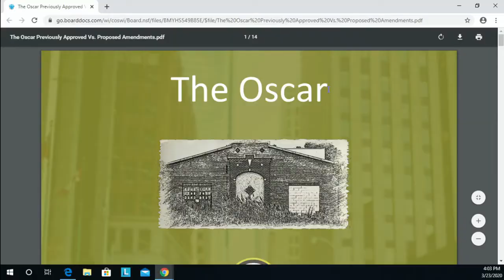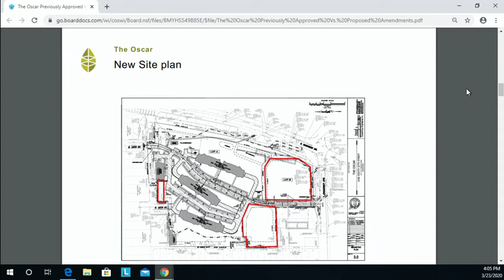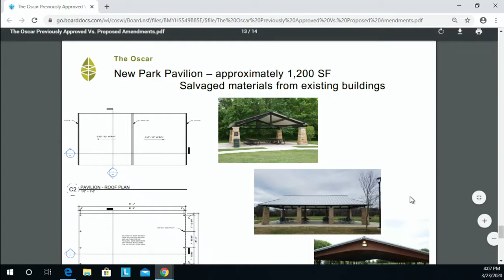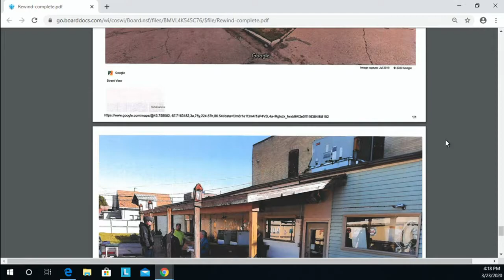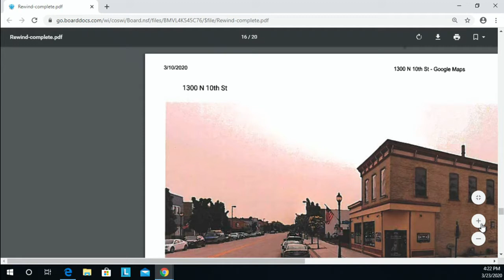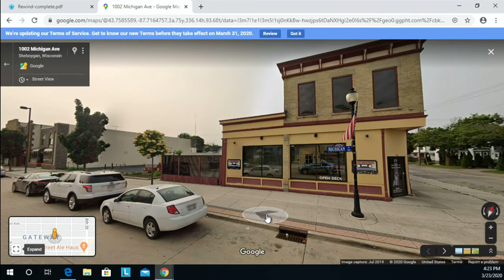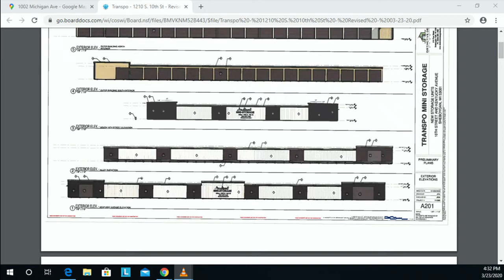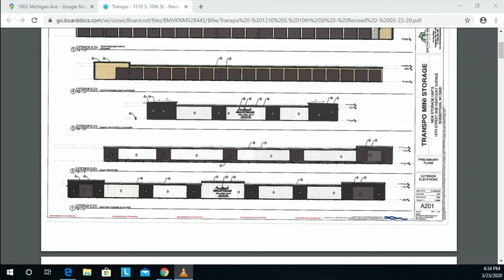Architectural Review Board 03232020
CITY HALL
828 Center Avenue
Sheboygan, WI